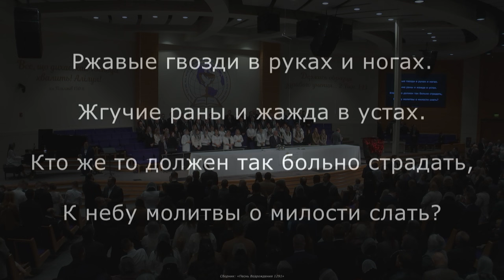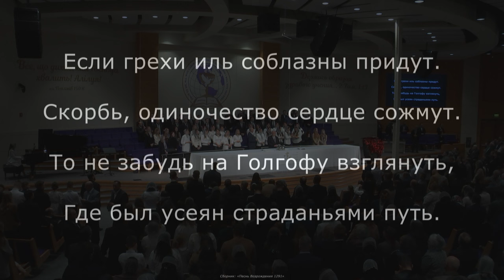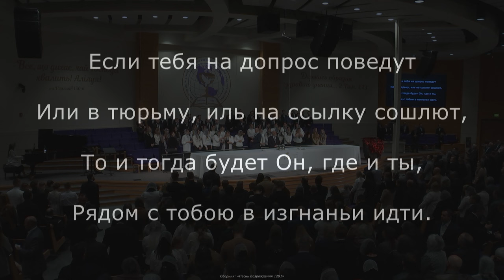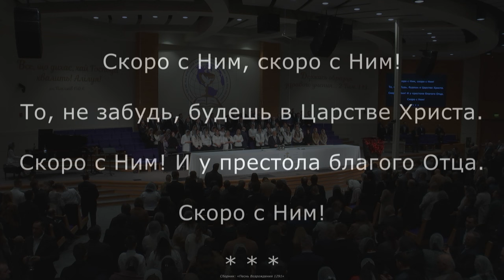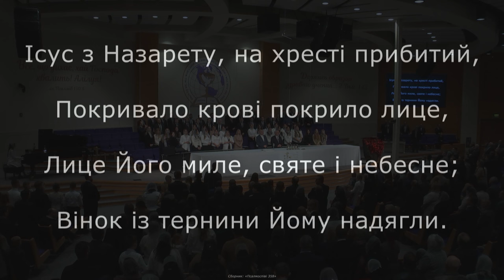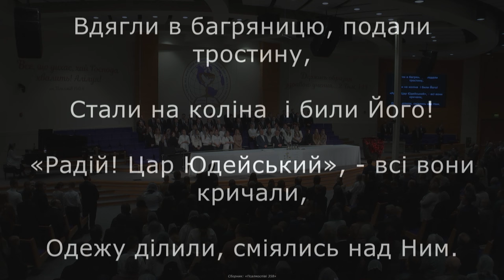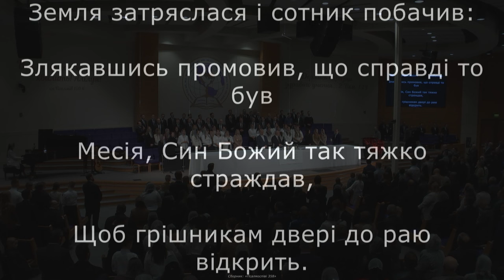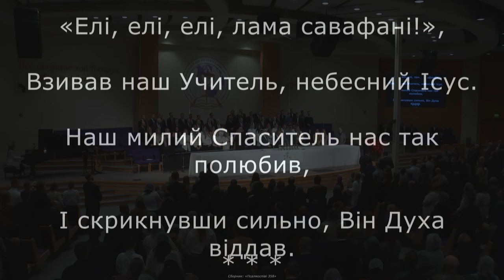1/7/2024 Sunday Morning Service 10am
Visit our church services:
Tuesdays: 7pm Youth Services
Wednesdays: 7pm
Fridays: Prayer 7pm

Запис прямої трансляції: